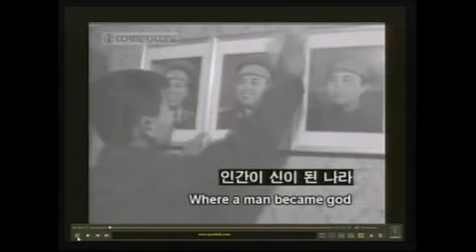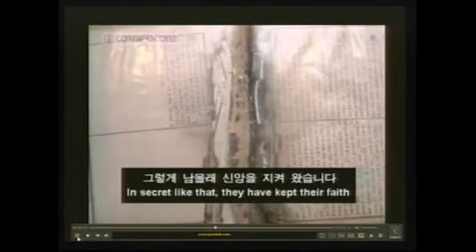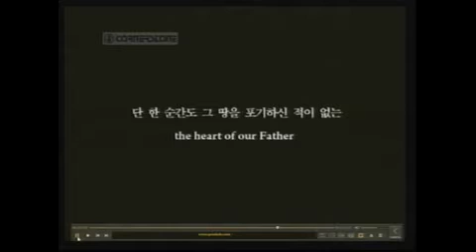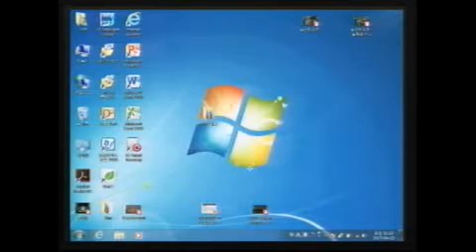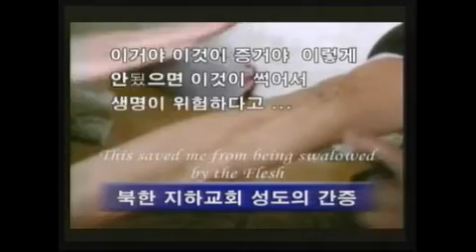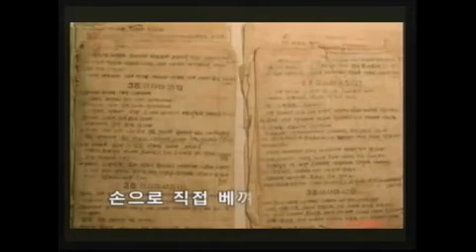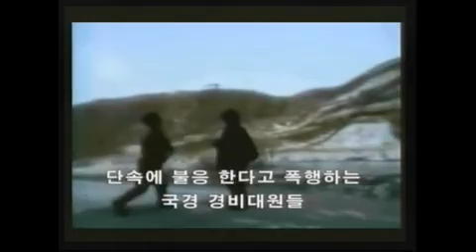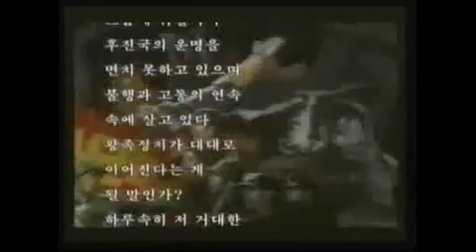'그리스도 안에서 이루신 통일' (김충성 목사)